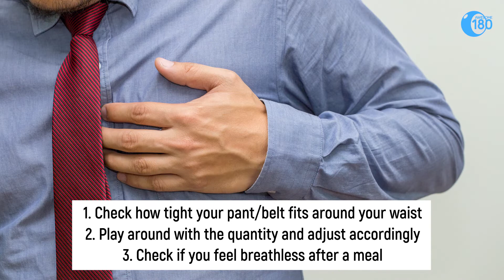Healthy Eating - Portion Control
To reach or stay at a healthy weight, how much you eat is just as important as what you eat. Do you know how much food is enough for you? Learn how much to put on your plate to help control how much you eat through this video!